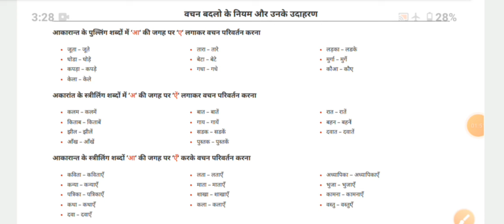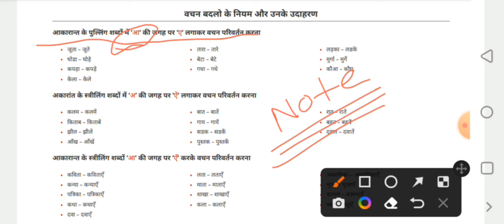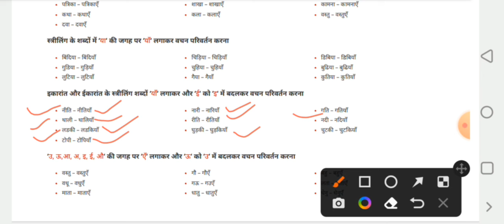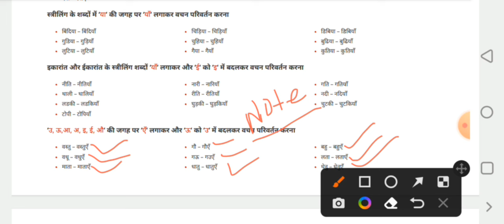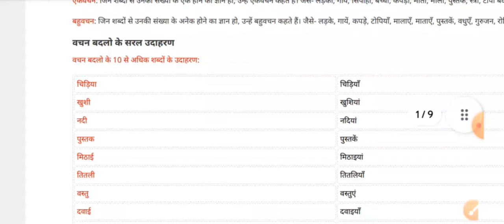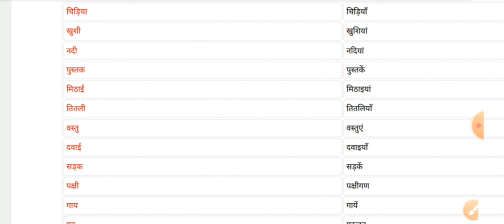UPP RE EXAM 2024 | हिंदी | एकवचन से बहुवचन कैसे बदले | 2 नंबर अभी पक्के कर लो | SI ADITYA SINGH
♦️ सभी प्रकार के PDF📙 के लिए Telegram Group जरूर Join करें. 👇
👉  UP SI ADITYA SINGH TELEGRAM GROUP :

धन्यवाद. ❤️🇮🇳

up police,
up police reasoning practice set 1,
up police current affairs,
up police reasoning by sandeep sir,